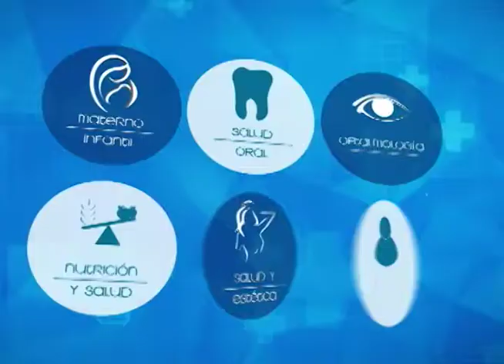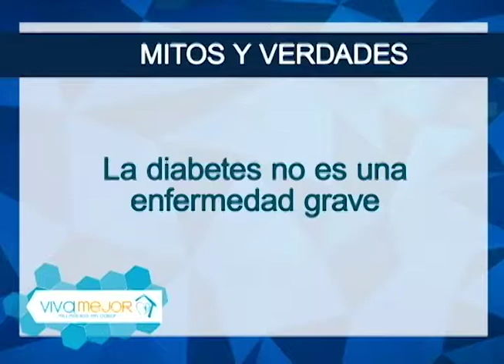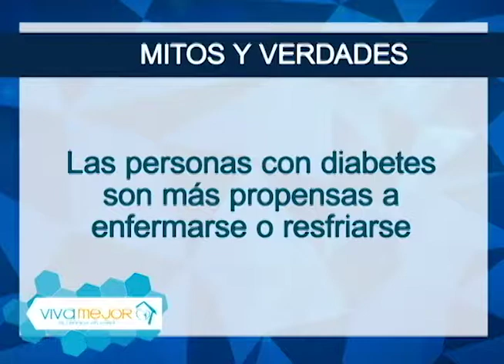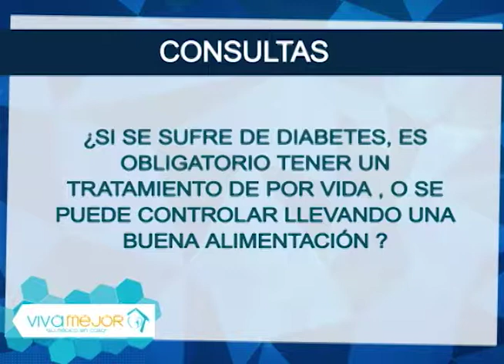Diabetes, complicaciones y prevencion | Lo mejor de Viva Mejor TV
La diabetes es una enfermedad crónica que se origina porque el páncreas no sintetiza la cantidad de insulina que el cuerpo humano necesita, la elabora de una calidad inferior o no es capaz de utilizarla con eficacia.A largo plazo la diabetes puede causar, a quien la padece, un sin número de problemas de salud debido a las altas dosis de azúcar en la sangre, si su condición no ha sido tratada de manera correcta, por envejecimiento o por malos hábitos como el tabaquismo. Conozca más sobre este tema junto a la Dra. Gilda Moncayo y su invitado.

Invitado:
Dra. Liliana Moncayo - Patóloga Clínica